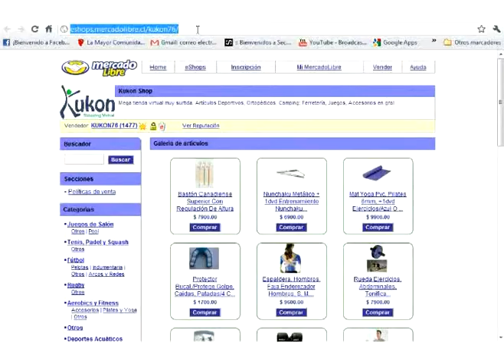Balon volley Playa #09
¿Te gustó?  Cómpralo en MercadoLibre.